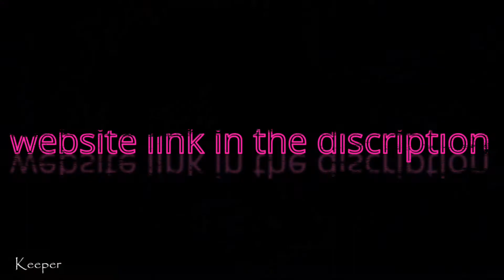Jujutsu Kaisen Ep? Next Project? Join Uss!